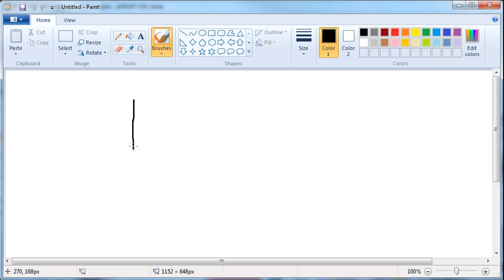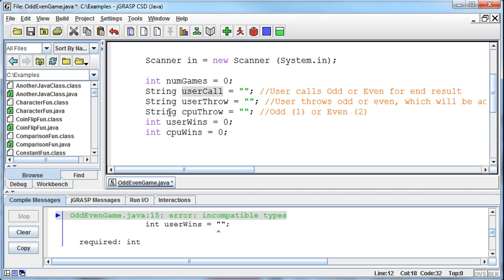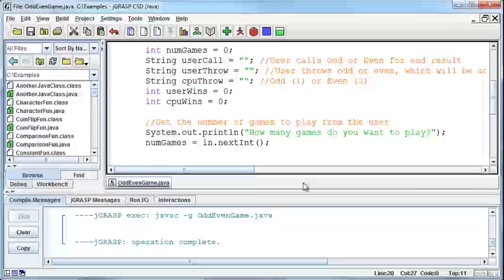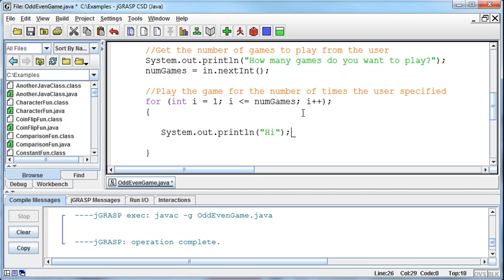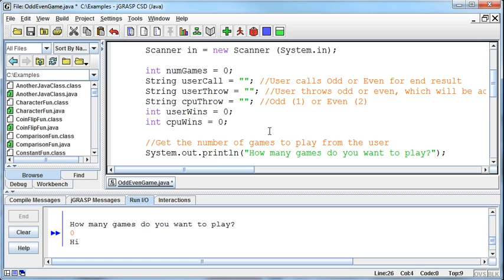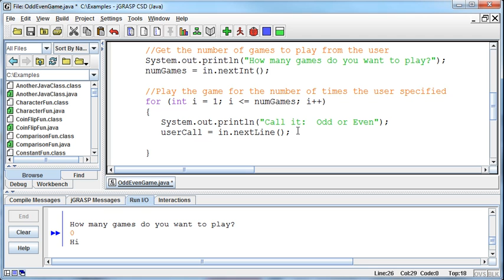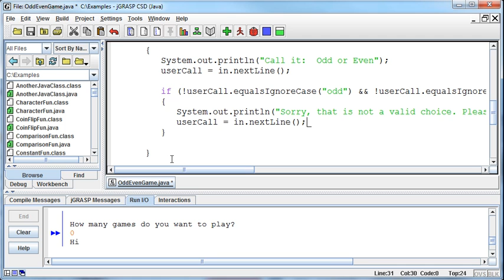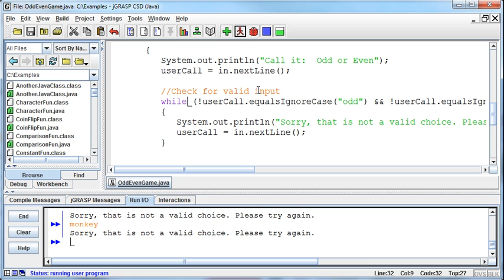046 - Review - Odd/Even Game - Part 03